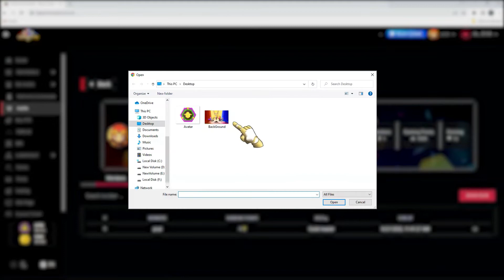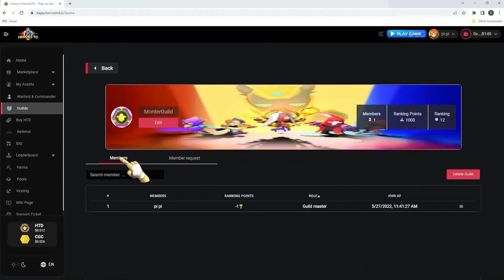How to create a guild in HeroesTD?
Guild is a newly launched function in HeroesTD. The video below helps players understand more about this new function. In the video will show how to create, join and accept a guild member. Wish you will have great moments with HeroesTD.